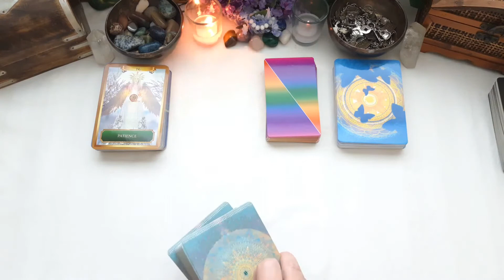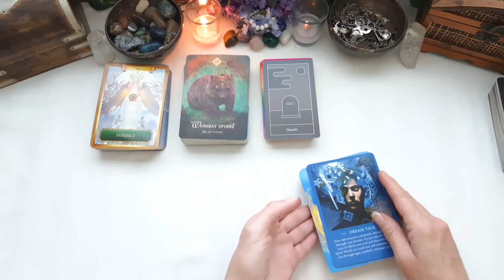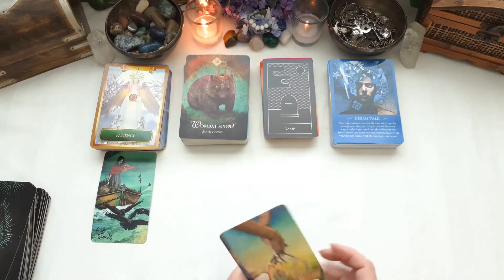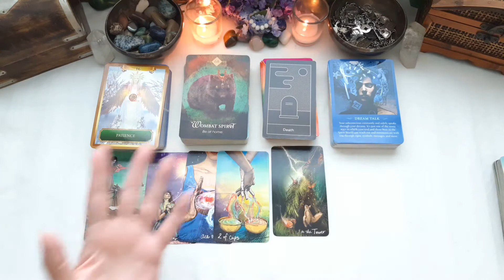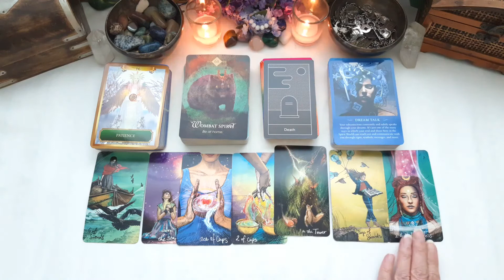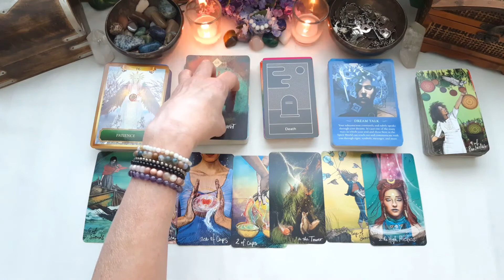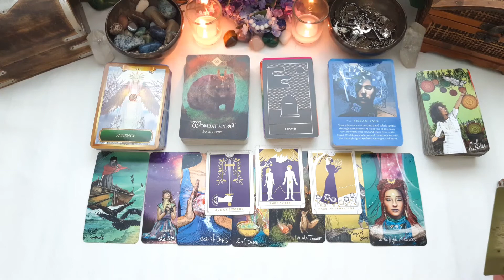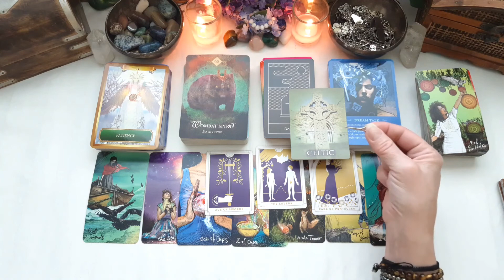Virgo BEAUTIFUL NEW BEGINNINGS! Pay Attention To YOUR DREAMS!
Virgo, General Tarot and Oracle energy reading.

Love & Light